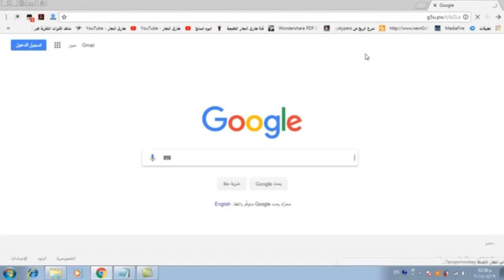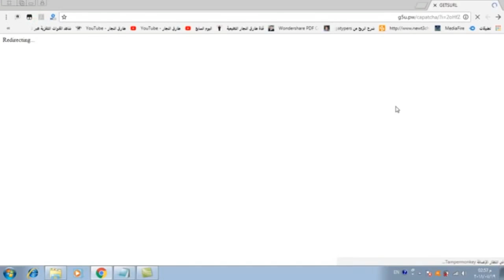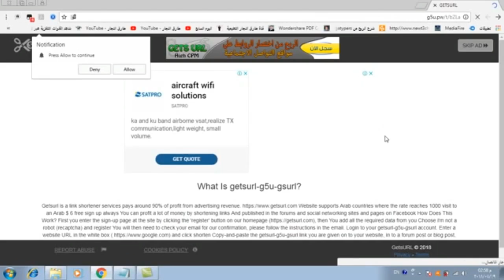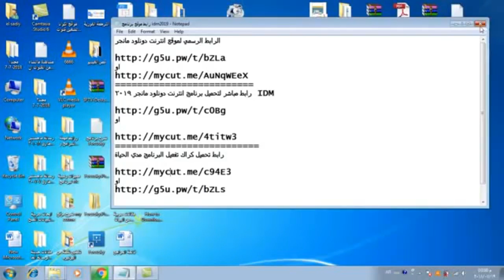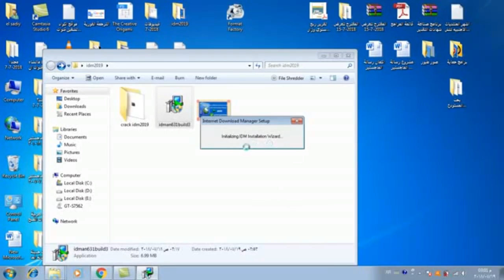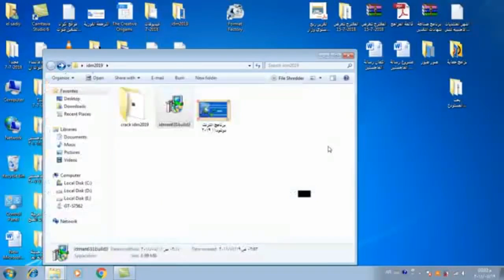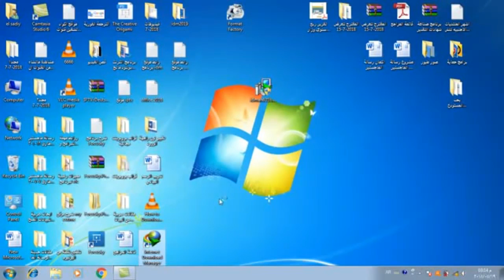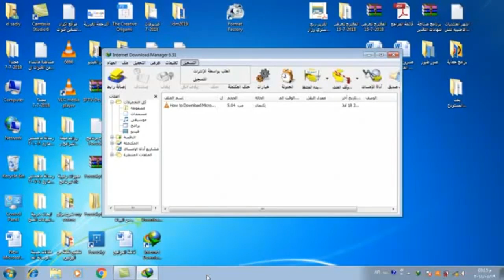تفعيل برنامج دون لود مانجر الاصدار الاخير6.33 مدي الحياة بطريقة صحيحة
Magic Thec    Magic Thec     Magic Thec تفعيل برنامج دون لود مانجر الاصدار الاخير6.33 مدي الحياة بطريقة صحيحة
▬▬▬▬▬▬▬▬▬▬▬ஜ۩۞۩ஜ▬▬▬▬▬▬▬▬▬▬▬قناة تهتم بكل ماهو جديد من البرامج السوفت ووير  وأيضا اصلاح مشاكل الهارد ووير
وتعليم اهم مكونات الكمبيوتر وكيف تعمل كل المكونات ليظهر الويندوز بشكل لائق ويعمل بكفاءة أيضا جميع البرامج بالسريالات والتفعيل الصحيح لها بدون الكركات المهكرة او الباتشات التي تضر بالكمبيوتر وبالويندوز
▼▼▼▼▼▼▼▼▼▼▼▼▼▼▼▼▼▼▼▼▼▼▼▼▼▼▼▼ Magic Thec